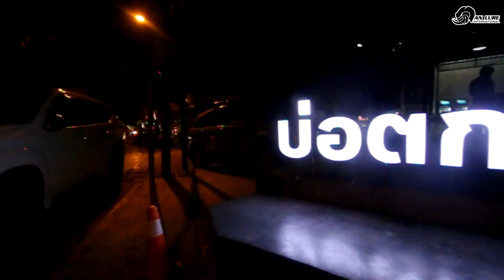ตระเวนเล่นกุ้ง EP. 3 l กุ้งใหญ่ เย่อมันส์ต้องบ่อนี้ "บ่อตกกุ้งเงินล้าน"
สอบถามรายละเอียดสินค้าสำหรับผู้ที่สนใจ เพิ่มเติมได้ที่